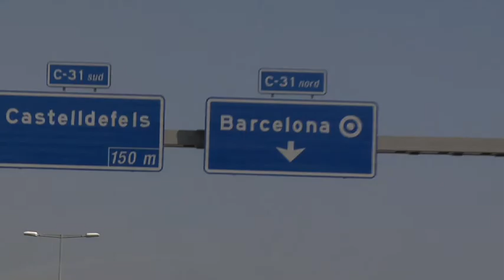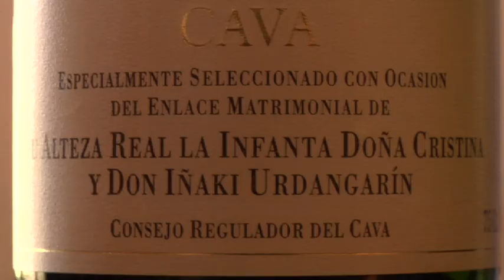Renaissance Barcelona Airport Hotel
One of the Adrian Award Platinum winning Local Area Knowledge Expertise videos for Marriott International.  A suite of over 20 videos shot around the world.  No crew, just an HVX200 and a lot of coffee.